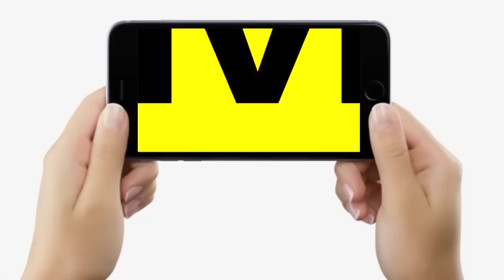Bihar में Nitish Cabinet Expansion के बीच Delhi में BJP की बड़ी बैठक, ये सब बुलाये गए